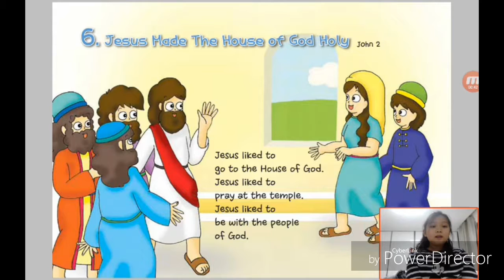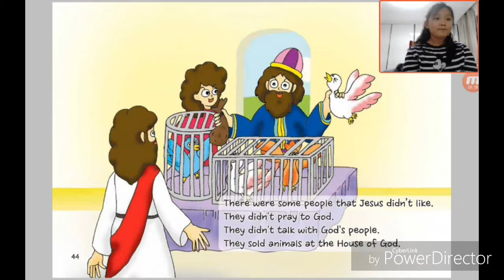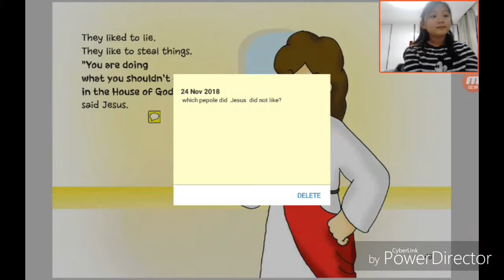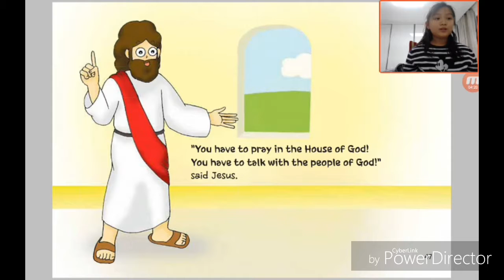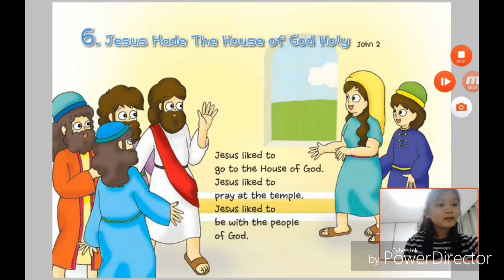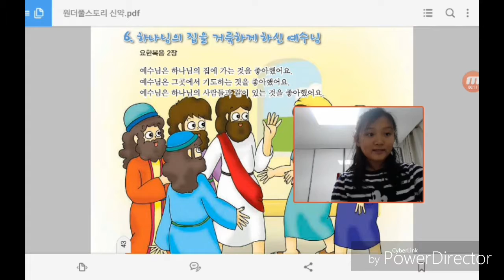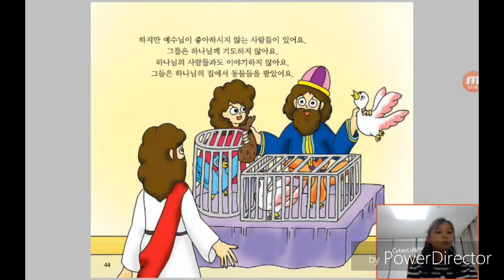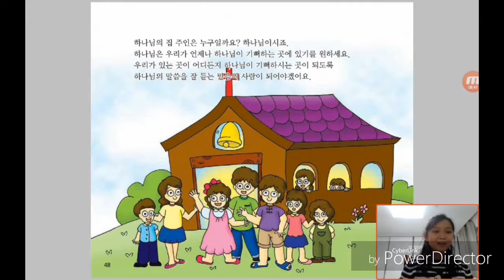‹Kids›Grace：6 Jesus Made The House of God Holy in John 2